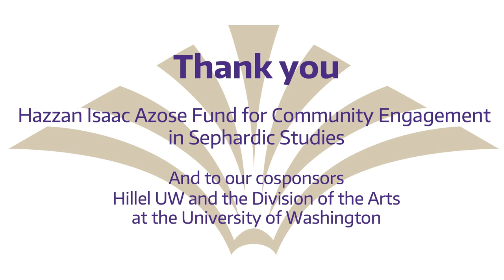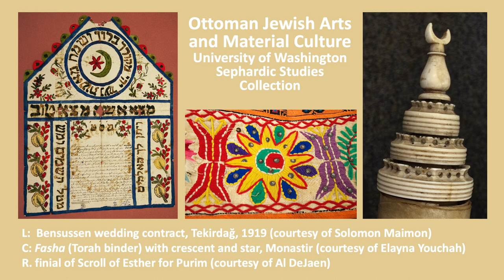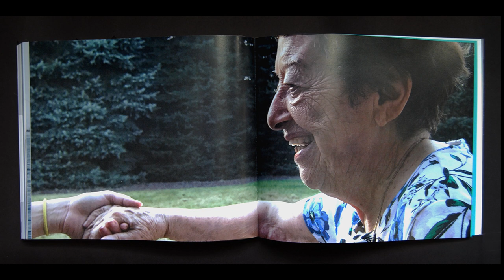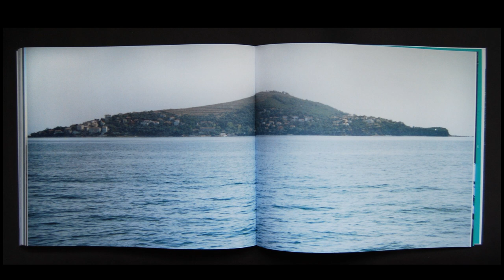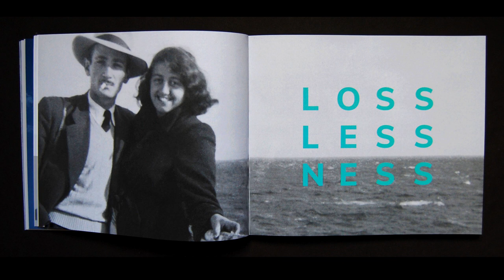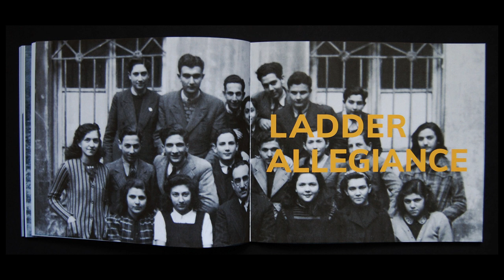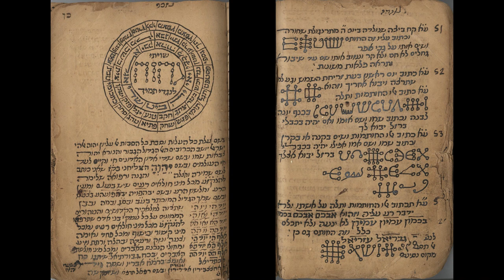Muestros Artistas [Our Artists]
Join us for a celebration of Sephardic art, music, poetry and prose. “Muestros Artistas” [Our Artists] brings six Sephardic American artists together for the first time in Seattle to share their work with each other, with our community, and to explore what it means to create Sephardic art in the 21st century.

Featured artists include:

Asher Shasho Levy — musician and hazzan
Ellen Benjoya Skotheim — multidisciplinary artist
Harry Naar — painter
Jane Mushabac — playwright and writer
Sarah Aroeste — singer-songwriter and author
Tom Haviv — writer, artist, and publisher